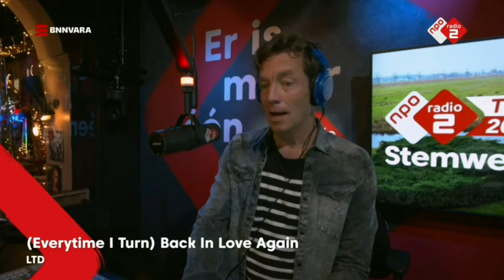Jan-Willem Start Op! 7-12-2020 Di-Rect & Mystery Guest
Npo Radio 2
Jan Willem Roodbeen
Jeroen Kijk In De Vegte
Di-rect
Top 2000 Stemweek